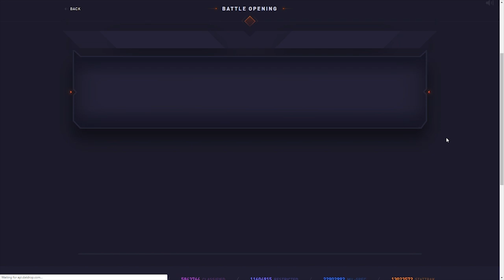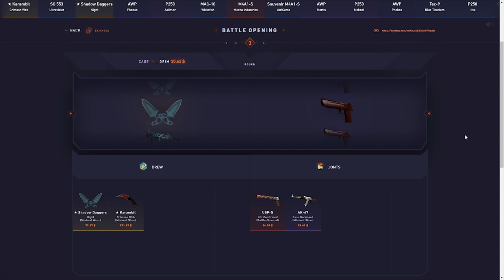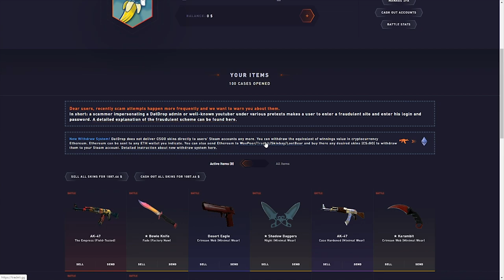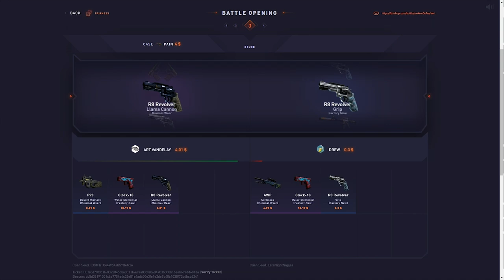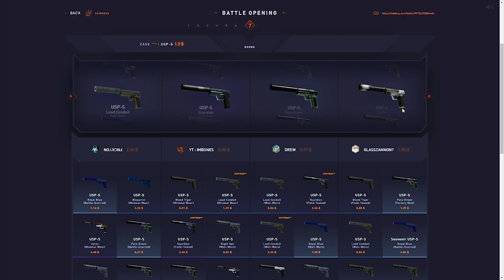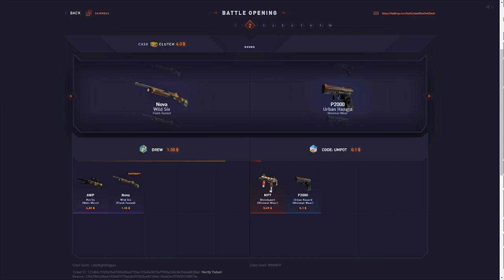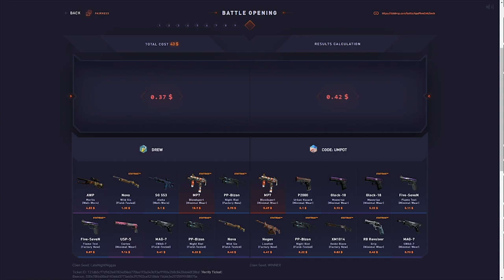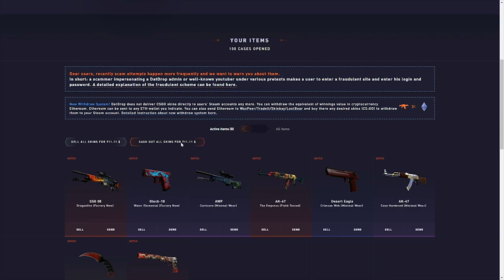HUGE $1000 BATTLE WIN W/ KARAMBIT!